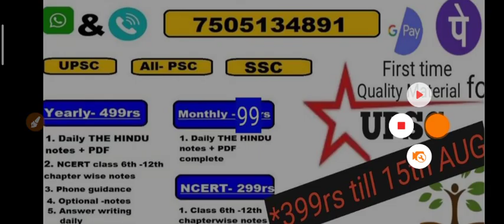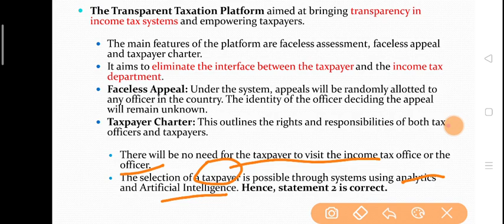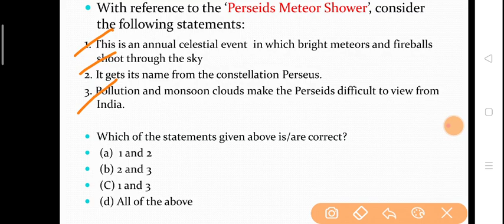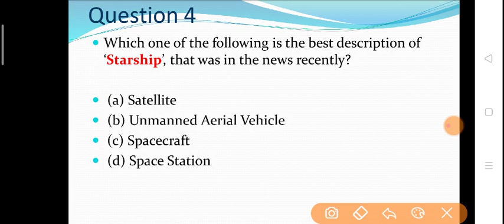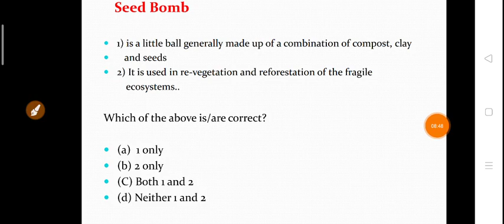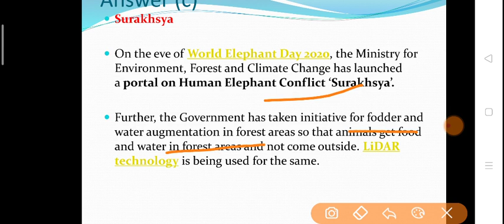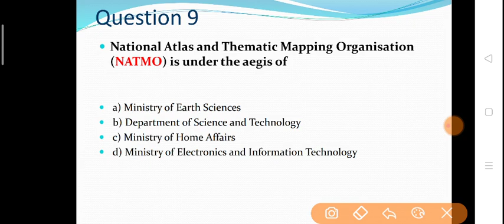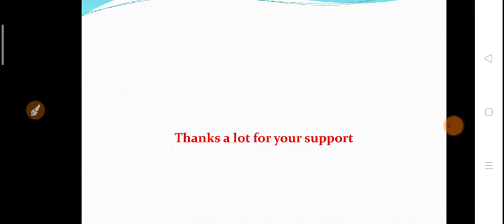Daily current affair mcq for upsc |The hindu analysis|2020 UPSC| 15 Aug 2020|PR Publication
The Hindu Analysis | The Hindu Editorial by Pankaj bohra | 23 June 2020 | Hindu Editorial Analysis | Bank, SSC, UPSC & State PSC | pankaj bohra [11Aug-2020]Daily Mcq Current affairs for UPSC|daily the hindu mcq |prelims helper| PR Publication [12-Aug-2020]Daily Mcq Current affairs for UPSC|daily the hindu mcq |prelims helper| PR Publication

upsc,daily mcq#daily the hindu mcq#PR Publication#